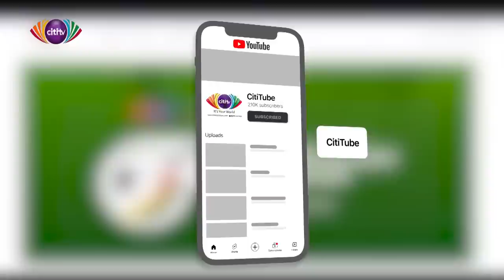Face to Face with MP for North Tongu, Samuel Okudzeto Ablakwa